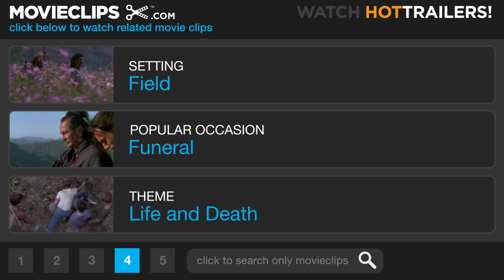Children of Men (5/10) Movie CLIP - Escaping The Fishes (2006) HD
CLIP DESCRIPTION:
When the car won't start, Theo (Clive Owen), Kee (Clare-Hope Ashitey) and Miriam (Pam Ferris) slowly roll away to escape.

FILM DESCRIPTION:
Y Tu Mamá También and Harry Potter and the Prisoner of Azkaban director Alfonso Cuarón returns to the helm to tell this futuristic tale in which society is without hope since humankind lost its ability to procreate. The year is 2027, and women can no longer give birth. The youngest inhabitant of the planet has just died at the age of 18, and all hope for humanity has been lost. As civilization descends into chaos, a dying world finds one last chance for survival in the form of a woman who has become inexplicably pregnant. Now, as warring nationalistic sects clash and British leaders try to maintain their totalitarian stronghold on the country, a disillusioned bureaucrat (Clive Owen) is brought back into the fold of activism by his guerrilla ex-wife (Julianne Moore). Reluctantly, he takes on the daunting task of escorting Kee (Claire-Hope Ashitey), the refugee who represents humankind's last hope for survival, out of harm's way and into the care of a mysterious organization known as The Human Project. Chiwetel Ejiofor, Charlie Hunnam, and Michael Caine co-star in this adaptation of author P.D. James's gripping 1992 novel.

CREDITS:
Cast: Chiwetel Ejiofor, Charlie Hunnam, Clive Owen, Clare-Hope Ashitey, Pam Ferris
Producers: Marc Abraham, Armyan Bernstein, Thomas A. Bliss, Pablo Casacuberta, Kristel Laiblin, Eric Newman, Hilary Shor, Iain Smith, Tony Smith
Screenwriters: Alfonso Cuarón, Timothy J. Sexton, David Arata, Mark Fergus, Hawk Ostby, P.D. James